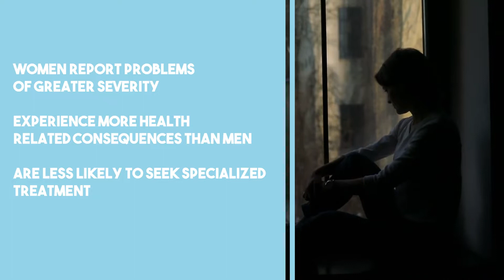Women's Rehab Program | Addiction Treatment in the Blue Ridge Mountains | Oasis Recovery Center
Our compassionate team is here to help and answer all your questions.

Addiction looks different for everyone, and treatment plans vary based on the individual's specific needs and personal identity, among other factors. That's why Oasis offers highly customized treatment programs, including the women's rehab program - complete with gender specific treatment, housing, and more!